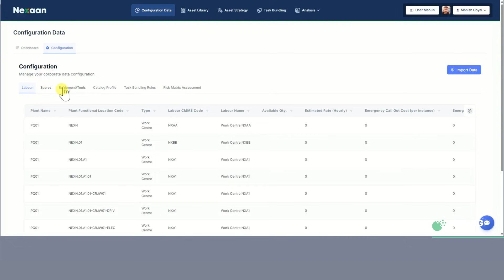Shivaan Asset Management unveils AI-powered Nexaan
Join us as we speak with Jitesh Patel, founder of  Shivaan Asset Management, to explore the company’s innovative approach to asset performance in the mining industry and discuss the launch of Nexaan, a next-generation asset management software transforming operational readiness.

🔑 Key topics discussed:
💡 How Shivaan Asset Management delivers tailored solutions to help operators maximise value and reliability.
⚙️ Why the mining sector’s complex asset mix demands a smarter, data-driven management approach.
🚀 The creation of Nexaan: an AI-powered asset performance platform designed to reduce readiness costs by up to 60%.

About the guest and company:
Jitesh Patel brings extensive mechanical engineering and corporate experience to Shivaan Asset Management, a Brisbane-based consultancy specialising in asset management, reliability, and operational excellence. The company focuses on helping clients transition from manual processes to digital efficiency, ensuring safer and more sustainable performance.